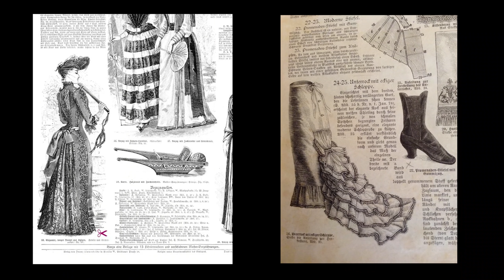The Woman Who Invented Stuffed Animals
In which John discusses the extraordinary life of Margarete Steiff and the invention of stuffed animals.
I first learned about Margarete Steiff while researching the (genuinely astonishing) history of teddy bears; you can listen to my essay on them

History is both a story of individual people making choices, and a story of systems interacting, and stuffed animals are for me a way into glimpsing some of the complex interplays that create historical change.

Special thanks to my son Henry for suggesting this video idea!

Also thanks to Rosianna for help with images.

p.s. gentle reminder that educational videos are allowed to be over 4 minutes long.